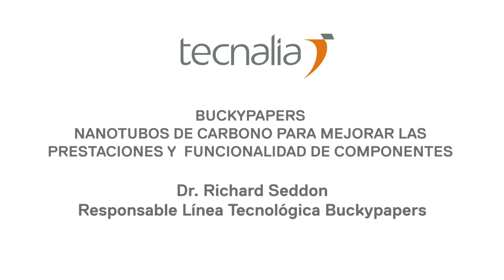Láminas de nanotubos de carbono para mejorar las prestaciones y funcionalidad de componentes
"Buckypapers" son láminas continuas formadas por nanotubos de carbono. TECNALIA ha diseñado y fabricado una planta piloto que permite la producción de buckypapers continuos a una escala semiindustrial, hasta 300mm de ancho y 100m de largo.
Los buckypapers ofrecen una amplia gama de soluciones para aplicaciones como la mejora de propiedades eléctricas de materiales compuestos, elementos calefactores integrados para transporte público, electrodos y capas intermedias para supercondensadores flexibles y baterías Li-S, mantas calefactoras flexibles para la reparación y curado de estructuras de composite, capa anti-hielo/des-hielo para aeronáutica, sensores SHM integrados, barrera para protección frente al fuego, etc.